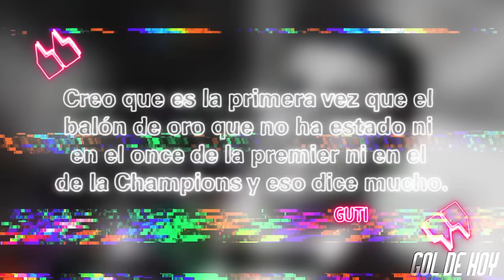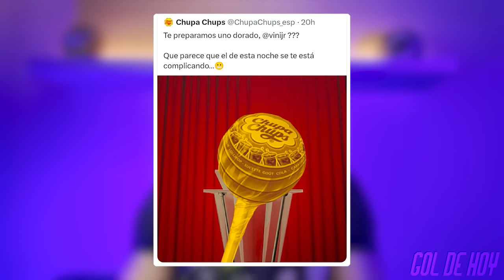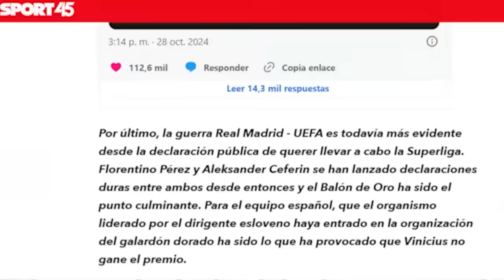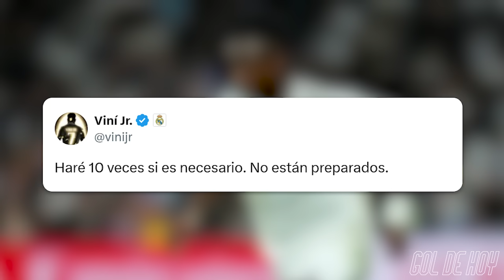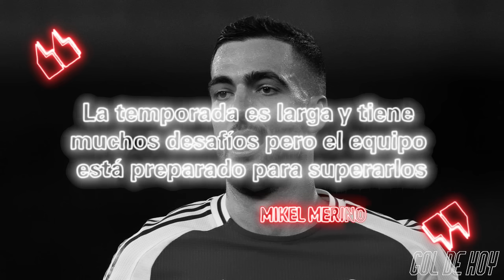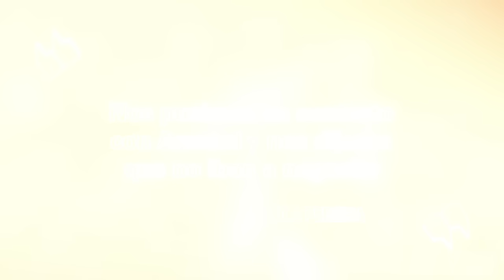RODRI le “DEDICA” el BALÓN DE ORO a VINICIUS | ¿POR QUÉ NO GANÓ VINICIUS?